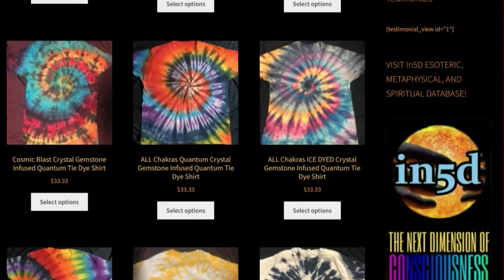In5D Quantum Tie Dye Revolutionizing Fashion!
Whattaya waitin for?